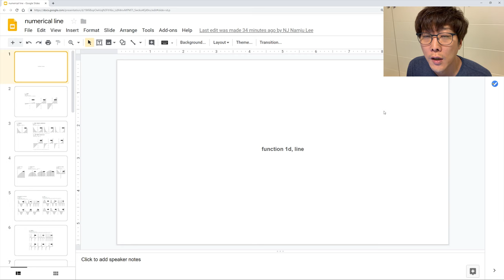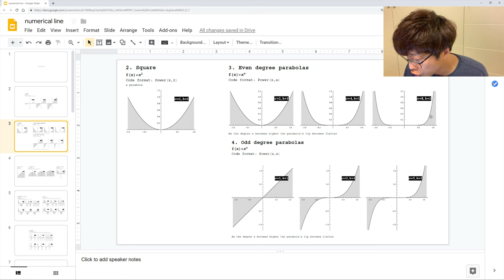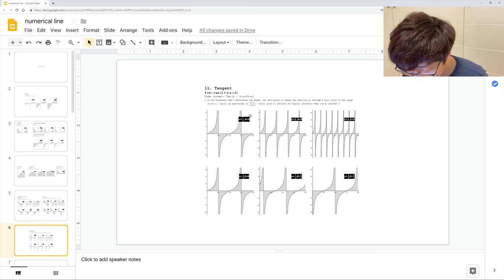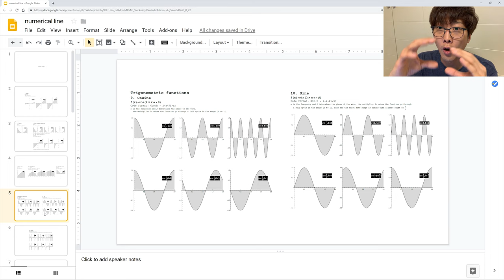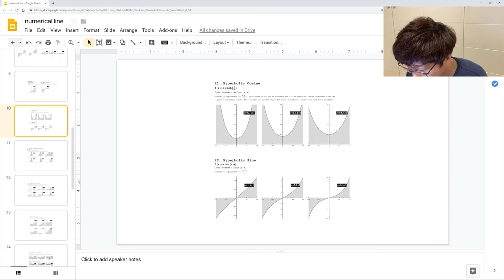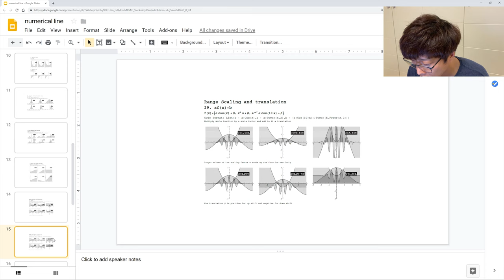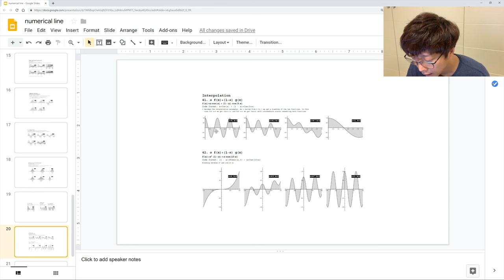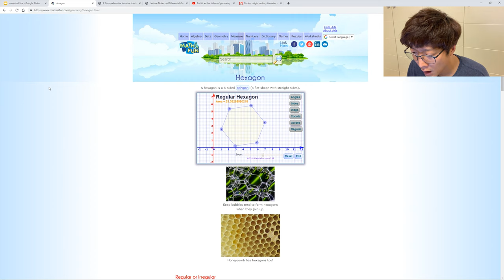RhinoPython 04 Function 1D / 라이노 파이썬 04 1차원 함수 1/2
라이노 파이선 워크숍 / Rhino Python, Rhinoscriptsyntax  workshop

00:00 - 오늘의 수업
00:24 - function 1d, line / 1D 함수로 보는 라인
  Line, Square, Even degree parabolas, Odd degree parabolas,
  Square root, Circular arc, Absolute value,
  Trigonometric functions, Sine, Tangent, Arc Cosine, Arc Cosine,
  Stepping function, Ceilling, Remainder,
  Exponetial, Natural logarithm, Hyperbolic Cosine, Hpyerbolic Sine,
  Gaussian distribution(Bell Curve), Two gaussian bell curves,
  Smooth Curve between two values,
  Domain Scaling and Translation, Range Scaling and Translation,
  Combining functions, addition and interference, Adding Waves,
  Multiplication and envelopes,f(x) * g(x), Composition,
  Interpolation

10:43 - 공부자료/링크

감사합니다.